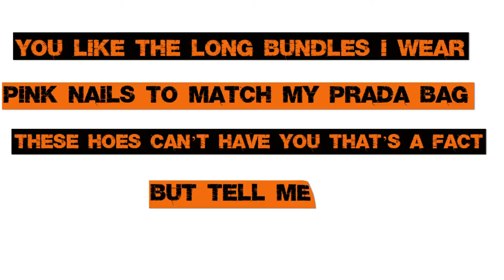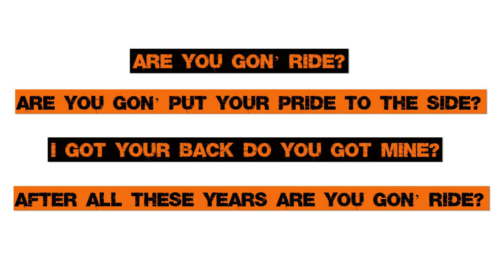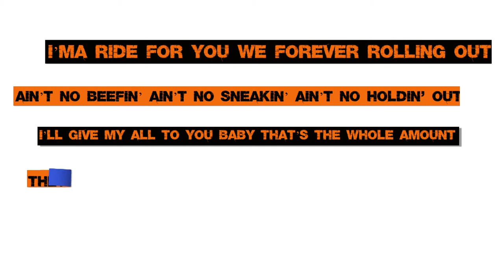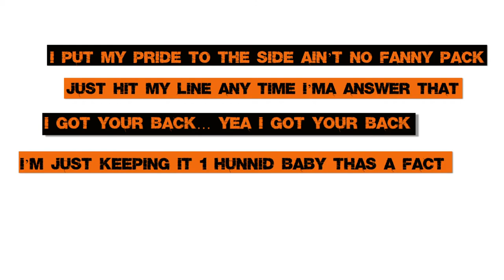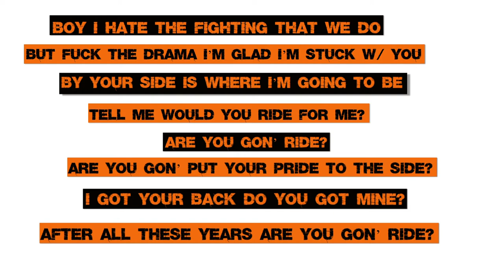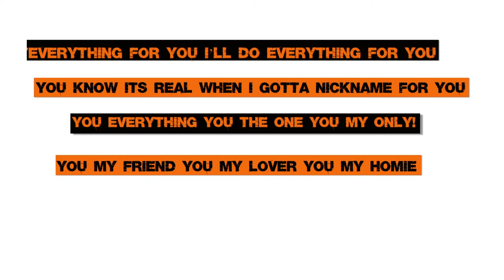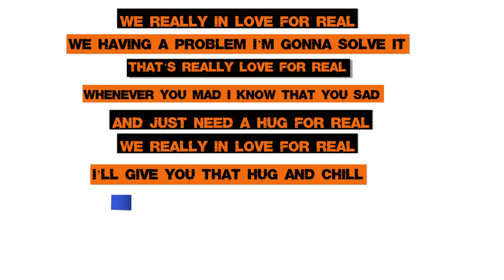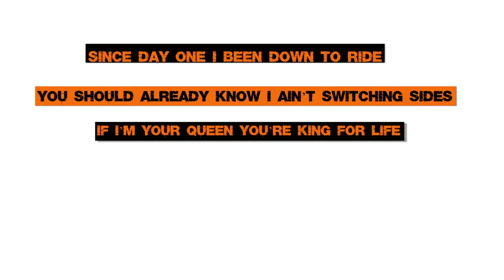All Bars Matter: Twin Williams & Blind Beauty “Ride” Busting Down The Bars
Artist Twin and Blindbeauty bust down the bars from their single “Ride”

Follow Twin…

Follow Blind Beauty…